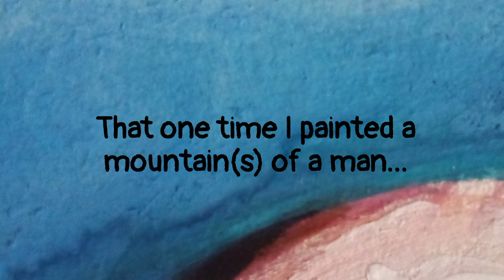That one time I painted some mountains and a president...